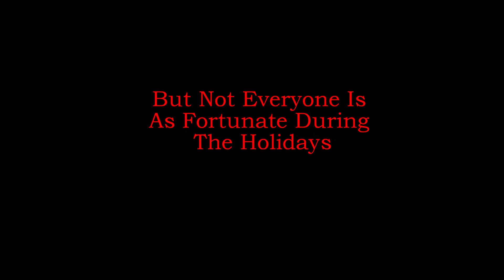The Vancouver Care Package Project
Not Everyone is as fortunate during the holiday season... We were inspired by a caring you lady who started a movement known as The Vancouver Care Package Project. Ashley Fry raised over $2000 to put together Care Packages for the less fortunate during the holiday season. We at the Kelly Fry Team were honoured to be able to support such an amazing cause.

We hit the streets on Saturday December 21 to hand out the care packages and help spread some Christmas Cheers.

About Cameron Manning:
Cameron is an Investment REALTOR(R) with Keller Williams Elite Realty whose focus is to help educate people about the power of Real Estate. Cameron is an Investor himself and brings his knowledge and experience to his clients. Cameron coaches and mentors through speaking engagements on the subject.